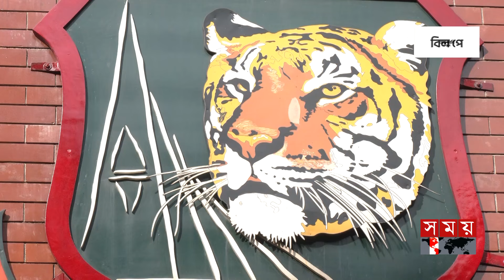ক্রিকেট বোর্ডে পরিবর্তন চান নাজমুল আবেদীন ফাহিম | BCB | Nazmul Abedin Fahim | Somoy Sports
বদলে যাওয়া অদম্য বাংলাদেশে অন্য অনেক সেক্টরের মতো ক্রিকেট বোর্ডেও পরিবর্তন চান নাজমূল আবেদীন ফাহিম। তেলবাজ ও সুযোগ সন্ধানীদের বাদ দিয়ে যোগ্যদের দিয়ে বিসিবি পরিচালনার আহ্বান তার। এ জন্য দ্রুততম সময়ের মধ্যে নির্দিষ্ট রূপরেখাও দেবেন এই বিশ্লেষক ও কোচ। নারী বিশ্বকাপ আয়োজনে এখনও আশাবাদী ফাহিম। উদ্ভূত পরিস্থিতি আইসিসি আমলে নেবে বলেই বিশ্বাস তার।